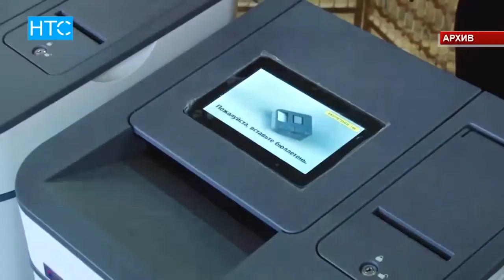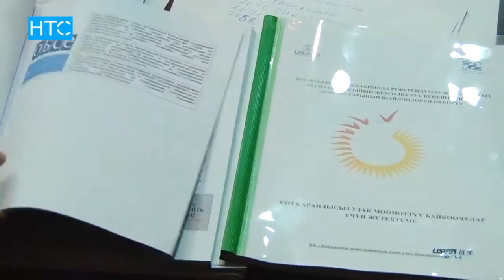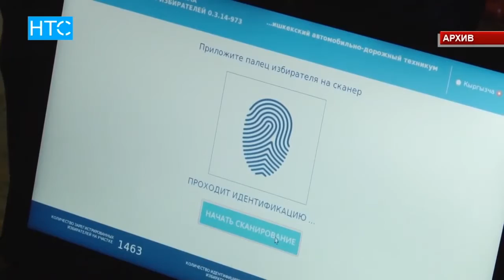НТС: подготовка к местным выборам 2016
Сюжет НТС о подоготовке к выборам в местные кенеши от 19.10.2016. Мы помогаем подготовить грамотных наблюдателей, чтобы помочь обеспечить прозрачность выборов.